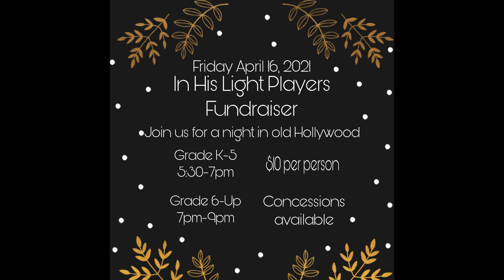Additional Announcements!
Here are some additional announcements for events coming up soon!